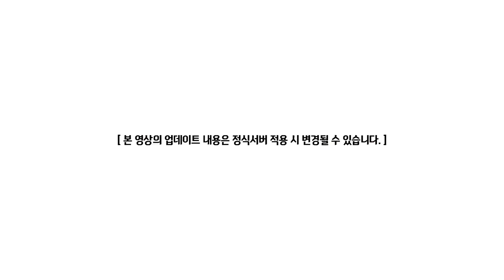KMS 1.2.303 - MapleStory Black Mage: Limen Update Highlights (English Subtitles)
메이플스토리 업데이트 정보센터 Ver.1.2.303 업데이트 안내